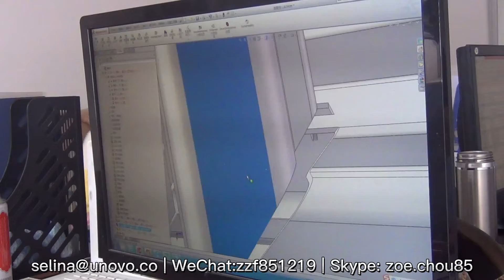Door frame profile insert joint design 3D movie show UNOVO Machinery Elephant roll forming machine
Unovo Machinery Co.,Ltd. Elephant roll forming technology co.,ltd.

Roll Forming Machine, C/Z/U Purlin Forming Machine, Highway Guardrail Roll Forming Machine, Roof Tile Roll Forming Machine, Glazed Tile Roll Forming Machine, Door Frame Roll Forming Machine, Ridge Cap Roll Forming Machine, Round Downspout Roll Forming Machine, Grape Stake Roll Forming Machine, PU Foam Shutter Roll Forming Machine, Solar panel rack metal profiles, C Steel profiles.